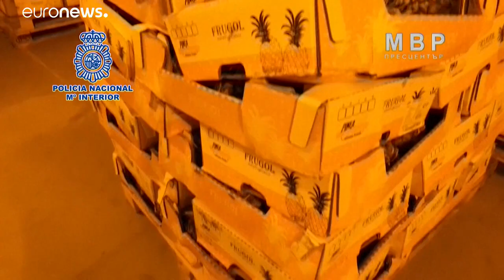Detenido el cirujano de Maradona y un exfutbolista del Real Madrid por tráfico de drogas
Impregnaron una tonelada de cocaína en las capas de cartón de cajas llenas de piñas y y limas. Unas cajas que viajaron desde Colombia hasta la capital de Bulgaria.…